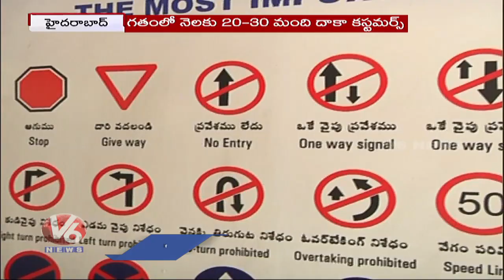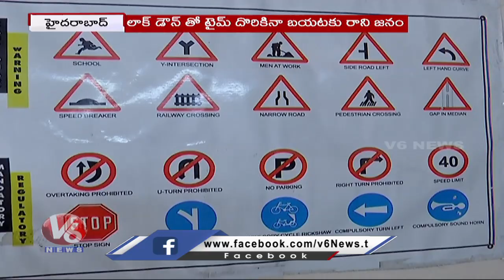డ్రైవింగ్ స్కూళ్ళ పై కరోనా ఎఫెక్ట్.. Lockdown Effect On Driving Schools | V6 News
డ్రైవింగ్ స్కూళ్ళ పై కరోనా ఎఫెక్ట్.. Lockdown Effect On Driving Schools